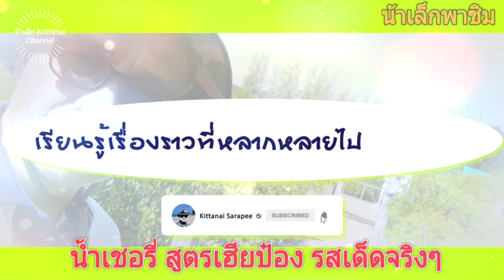น้าเล็กพาชิม#: น้ำเชอรี่ สูตรเด็ดจากเฮียป๋อง